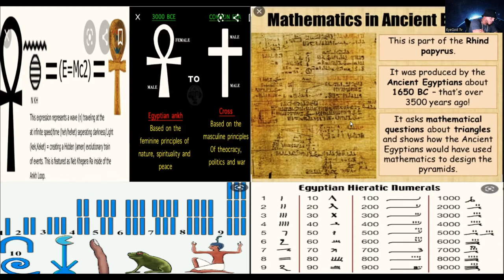Pyramid Theory Full Lecture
Born Build Universal speaks on the construction of the pyramids, the folk lore and the truth